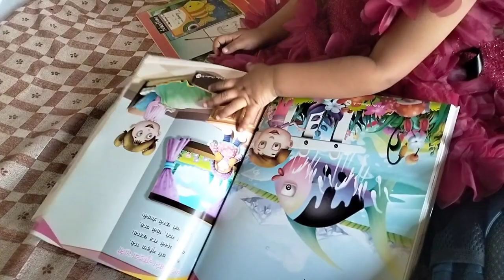Life with Ana || Ana ki Shaitaniyo k sath pura din beet jata hai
Hi
I Am Shilpa. Welcome to Our You Tube Channel Shilpa k Vlog.